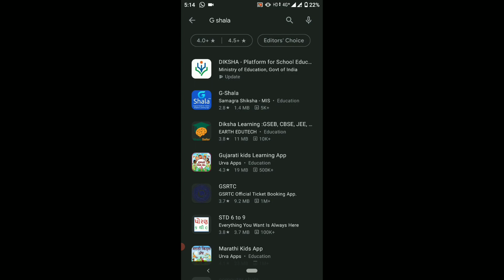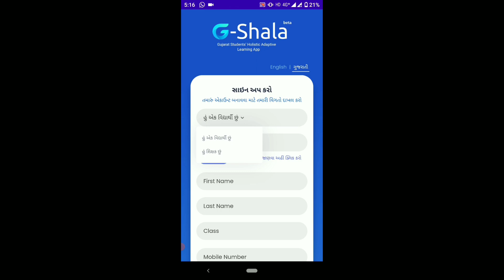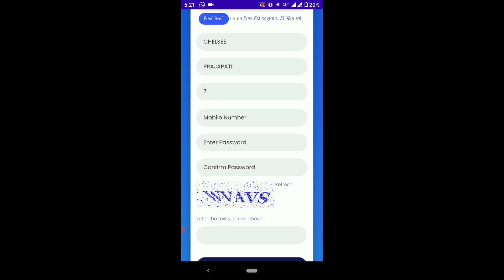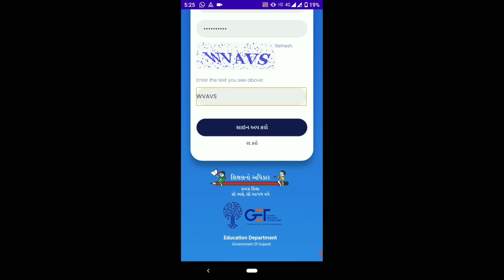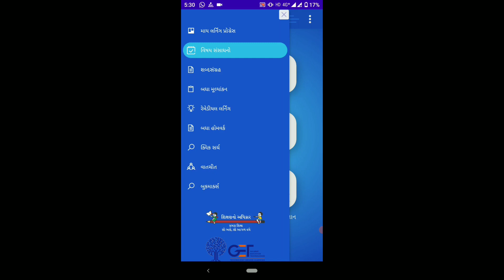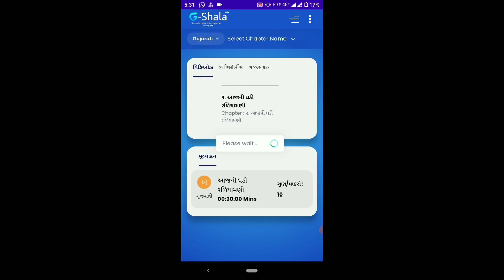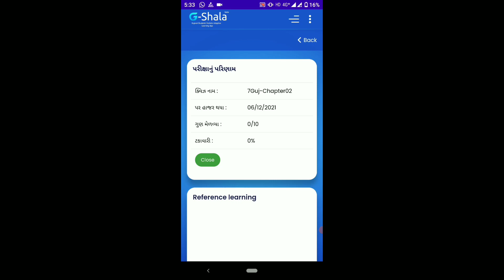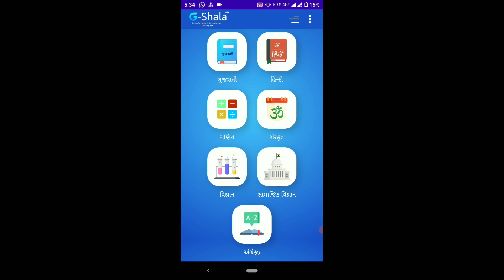G SHALA શૈક્ષણિક એપ્લિકેશન ઇન્સ્ટોલ અને ઉપયોગ વિષે સમજ આપતો વિડીયો..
G SHALA શૈક્ષણિક એપ્લિકેશન ઇન્સ્ટોલ અને ઉપયોગ વિષે સમજ આપતો વિડીયો તૈયાર

G-Shala એપ એ ગુજરાત સરકાર દ્વારા શિક્ષકો અને વિદ્યાર્થીઓ માટે લોંચ કરવામાં આવી છે.

આ એપ માં ધોરણ - 1 થી 10 ના તમામ વિષયોના એનિમેશન વિડીયો, ઈ - બુક, ઓનલાઇન ટેસ્ટ ફ્રીમાં ઉપયોગ કરી શકો.

તો શિક્ષકોએ કઈ રીતે લોગ ઈન થવું તેનો વિડીયો આપને ઉપયોગી થશે.

G-Shala એપ માં શિક્ષકો અને વિદ્યાર્થીઓ માટે
વિડિયો, પાઠ આયોજન, વિદ્યાર્થીને હોમવર્ક, મૂલ્યાંકન અને ઘણું બધું